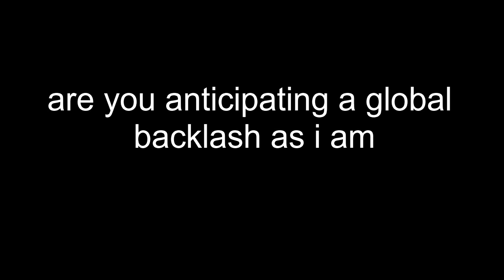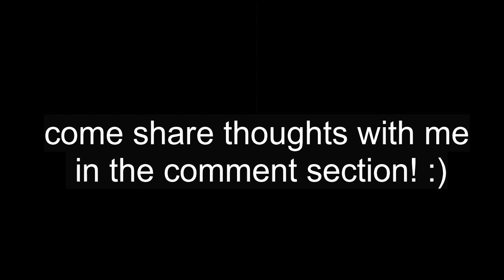Oby Ezekwesili Battles China For Compensation / Restitution Re: C-19